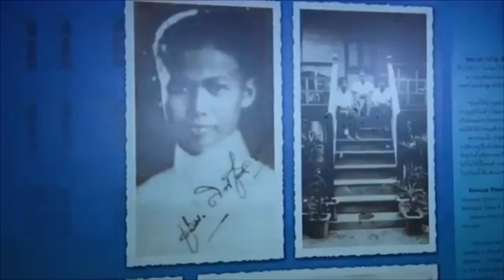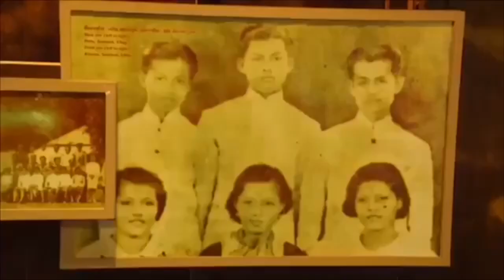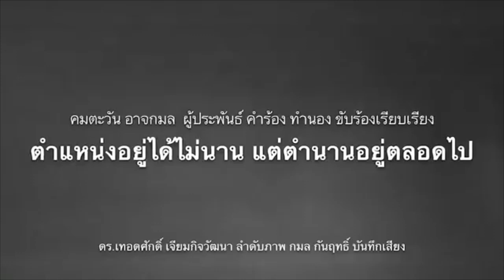บอกข้แมูลเท็จ! ถ้าประกันจับได้กรรมธรรม์ยังมีผล?